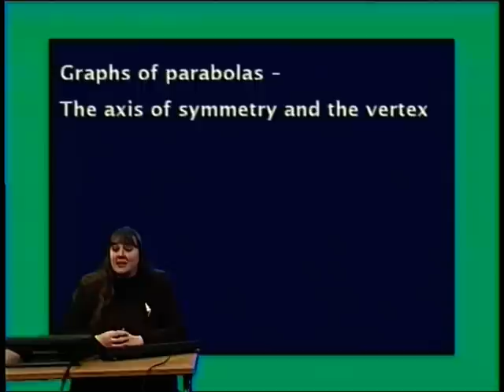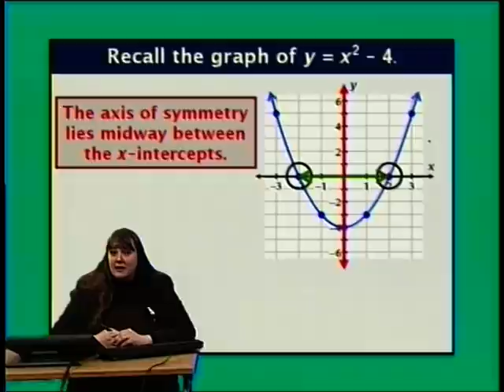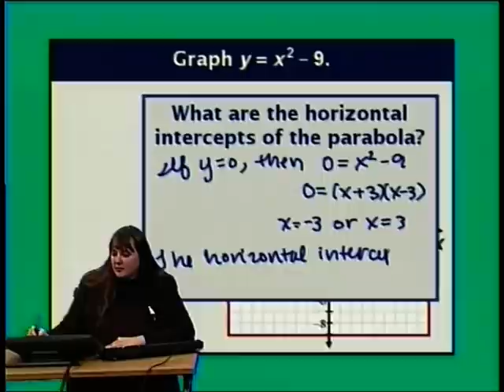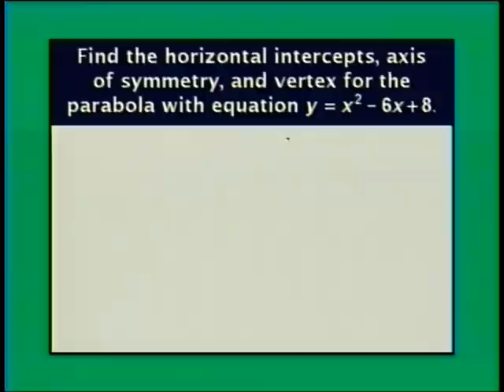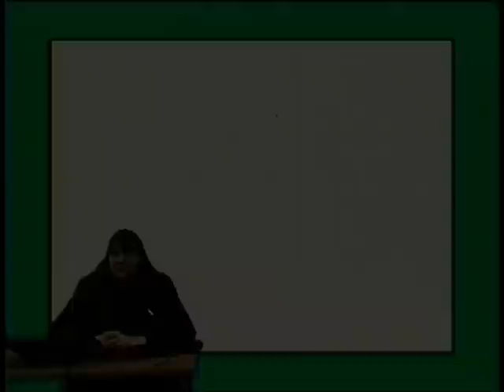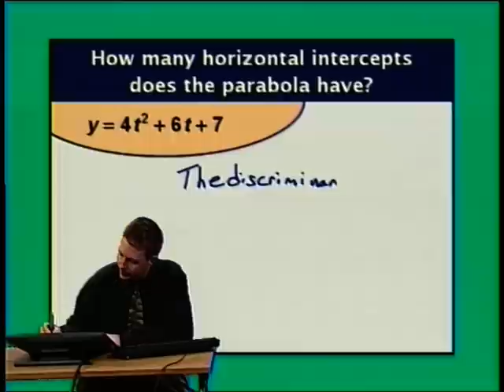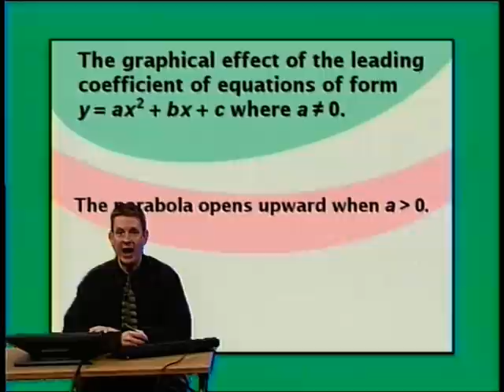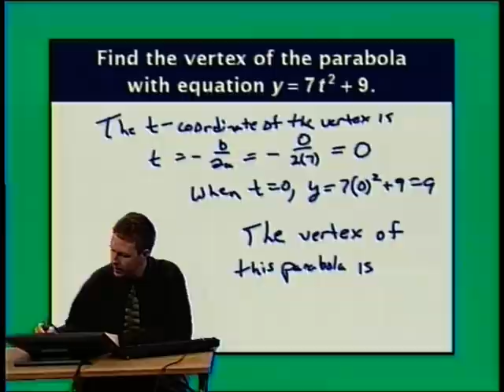Math 65 - Lesson 16a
Graphs of Quadratic Equations in Two Variables Part 1